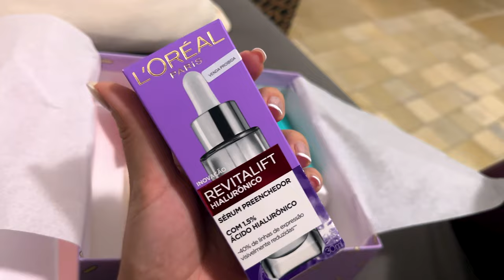UM DIA NA RESIDÊNCIA DE PEDIATRIA: treino; estágios, plantão, correria | Julia Pabis